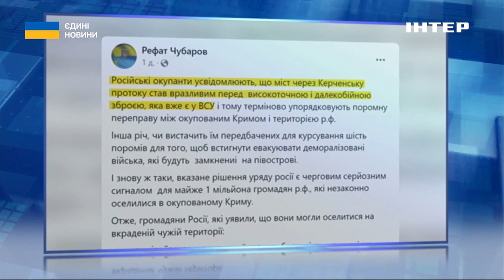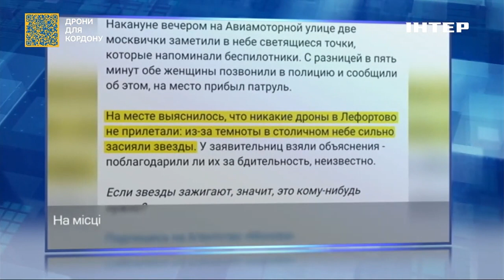Мусієнко розповів, від чого залежать поставки озброєння в Україну